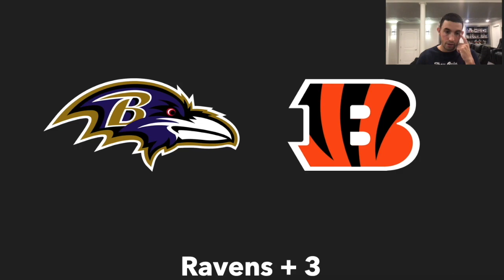Ravens Vs Bengals Preview | 2023 NFL Week 2 Predictions